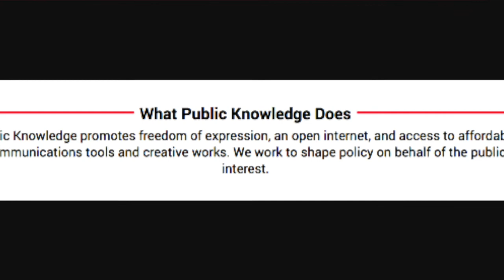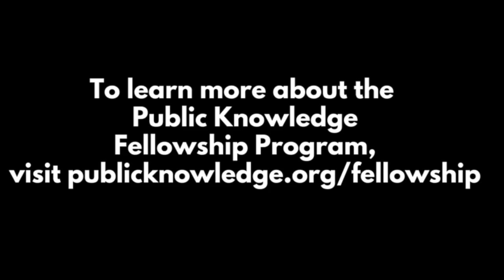Support Public Knowledge's Fellowship Program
Public Knowledge is building a pipeline of advocates through its Fellowship Program. Learn more from our Fellows and Fellowship Coordinators in this video, and go to support the program.